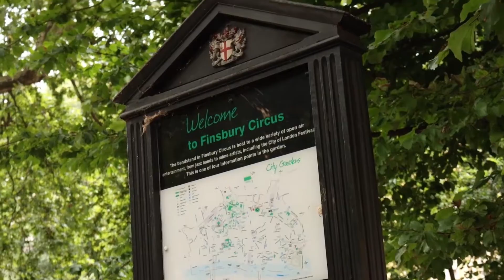5 PLT How Our Institutions Are Greening Our City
The fifth in a series of feature videos about the work of Pollinating London Together (PLT) - a collaboration of some of the City of London’s Livery Companies, initiated by the Wax Chandlers. The Pollinating London Together team includes professionals and business leaders, who all have a shared interest in sustainability and making London a better place for our precious and essential pollinators.